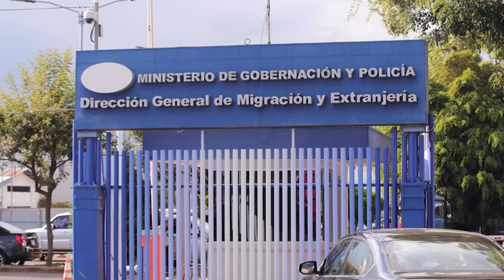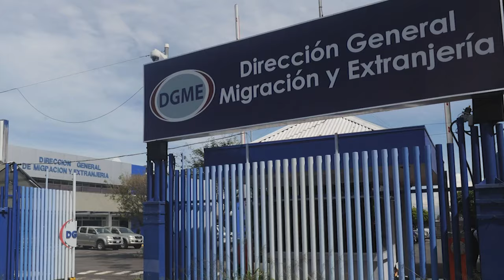Crisis de mano de obra en el sector construcción de Costa Rica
En Costa Rica, el sector de la construcción atraviesa actualmente una crisis por la falta de trabajadores. Históricamente, los nicaragüenses han cubierto una parte significativa de la demanda de este y otros sectores económicos en el país.
Conversamos  en este video con Randall Murillo, director ejecutivo de la Cámara Costarricense de la Construcción, para conocer por qué falta la mano de obra y qué acciones están tomando para hallar trabajadores, incluyendo el traslado de nicaragüenses mediante un proceso expedito de regularización migratoria para que trabajen en esta industria de forma legal y con todas sus garantías laborales.